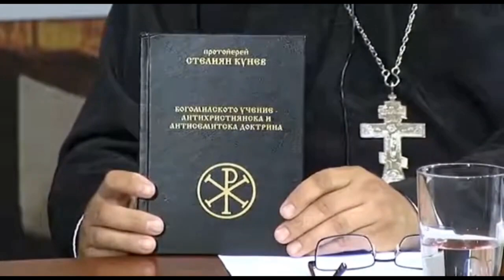☦️Диалог между богомилстващи и православието☦️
☦️Богомилство - еретично социално-религиозно учение, възникнало в България през първата половина на X вeк и получило през X-XII век разпространение в Сърбия, Босна, цялата Византийска империя, Италия, Южна Франция и други страни в Централна и Западна Европа. Техни последователи там били наричани с различни имена, сред които манихеи, павликяни, патарени, катари и албигойци.
☦️Основоположник и пръв проповедник е поп Богомил, а последователите му се наричали богомили. Богомилите били строги аскети и осъждали богатството, поклонението на Кръста, светите мощи и светиите, отхвърляли обредите и външността на църквата. От тайнствата богомилите признавали само кръщението, което извършвали не с вода, а чрез възлагане върху кръщавания на ръце.
☦️Според учението им Сатанаил бил първороден син на Бог Отец ("Височайшия Отец"). Той възстанал против Него заедно с подчинените му духове. Изгонен от небето, Сатанаил сътворил ново небе и земя, както и тялото на първия човек Адам. Но тъй като сам не можел да оживи човека, обърнал се към Бог с молба да Му изпрати божествено дихание и да му обещае господство над духовната природа на човека. Бог изпълнил молбата на Сина и оживил човека, но Сатанаил пожелал да подчини на себе си и душата на човека, като прелъстил чрез змията Ева. Потомците на Сатанаил взели превес на потомството на Адам и Сатанаил успял да подчини човешкия род. Хората забравили за своето предназначение и считали самия Сатанаил за върховен Бог.
☦️За да освободи човека от властта на Сатанаил, Отец произвел от Себе си втори син - Бог Слово Иисус Христос. Богомилите разбирали въплъщението, живота и смъртта на Христос по докетически: след като Христос заключил Сатанаил в окови, Той го лишил от божествено достойнство (което се заключавало в окончанието "ил"), и той започнал да се нарича  Сатана. За да завърши делото на Христос, Бог Отец произвел от себе си втора сила - Светия  Дух, Който въздейства на човешките души. Според богомилите, всичко щяло да бъде възвърнато в първоначалното състояние, и това ще бъде последен акт на световната история.
☦️Но тук на българската земя, редица учени неуспешно правят опити, за реабилитация на Богомерзката ерес, под благовиден нравствен претекст, оставащ вън от спасителния кораб. Тези не православни твърдения, се надигат и от други сикретични ереси, окултни течения и секти.
☦️ Поп Богомил. Богомили. Богомилство. Съборът против богомилството;
☦️Определения и анатеми на богомилството в Синодика на цар Боил;
☦️Богомилство - Учение и нрави Йордан Иванов
Богомилството;
☦️Беседа на св. Иларион Мъгленски с богомилите св. патриарх Евтимий;
☦️ Св. Теодосий Търновски на втория събор против богомилите;
☦️"И ако то не стане (тялото) съпричасно на божественото Христово естество, ако не приеме благодатта на Светия Дух, не може нито да мисли (човека), нито да направи нещо достойно, за Царството Божие. Не може да изпълни нито една заповед, дадена ни от Христос."
             ☦️Свети Симеон Нови Богослов